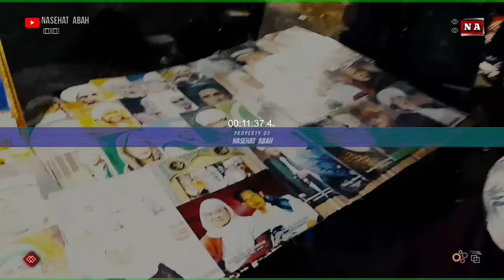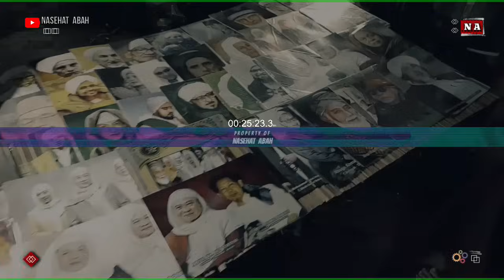Karomah Abah Sepuh | Abuya Uci Cilongok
Ketika abah sepuh di hadiran ku imam ghozali, ketika abuya dimyati di hadiran ku imam ghozali, jmam ghozali hadir di cilongok,
Karomah abuya dimyati, karomah abah sepuh, karomah wali,